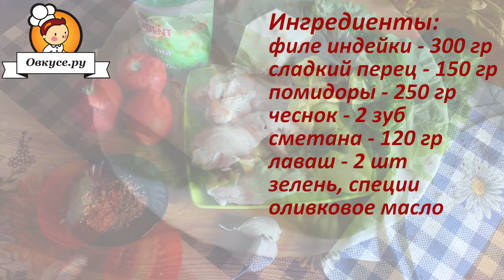Домашняя Шаурма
Домашняя шаурма – самый простой рецепт. Поэтому сегодня на повестке дня домашняя шаурма. Тем более, что на самом деле, приготовить ее совсем несложно.

Ингредиенты: лаваш, филе индейки, помидор, сметана, чеснок, зелень, сладкий перец

Автор рецепта: Пилиева Кристина Юрьевна